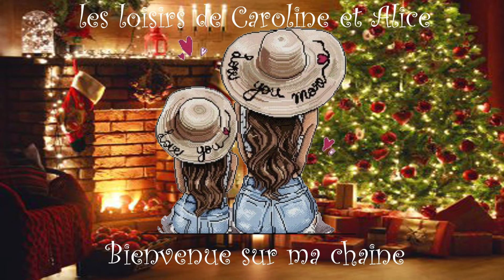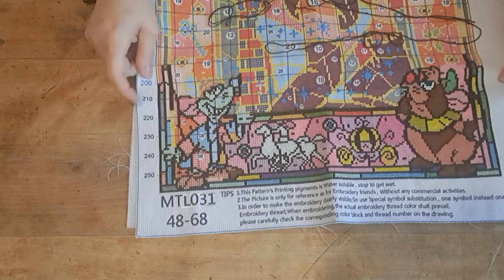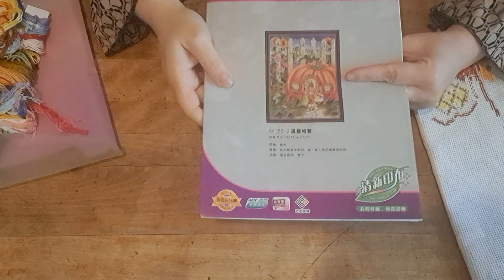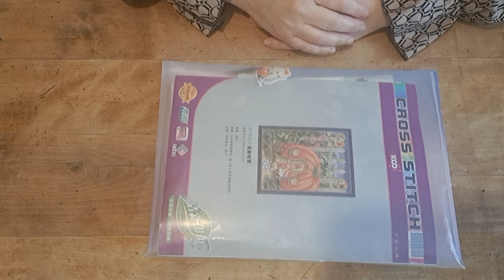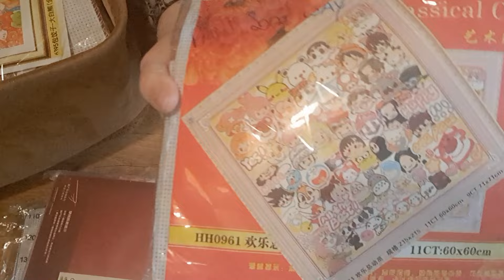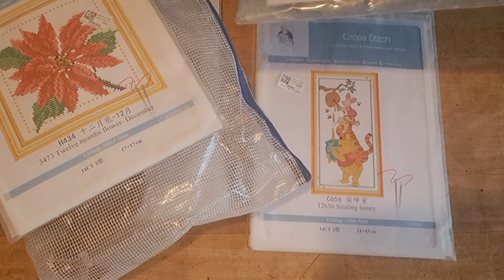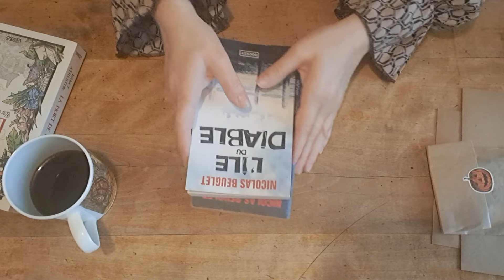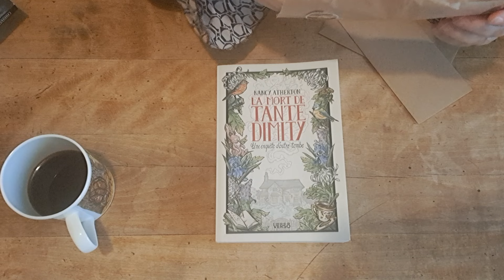Le rendez-vous du lundi ☕️ flosstube, lectures et pleins de choses 😊📚💎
Bonjour tout le monde, bienvenue sur notre chaîne ( j'y inclus Alice car elle apporte régulièrement sa contribution 😄)

Compte Vinted